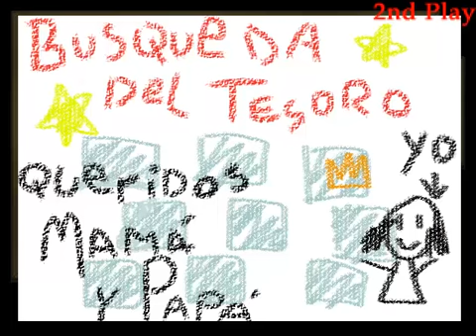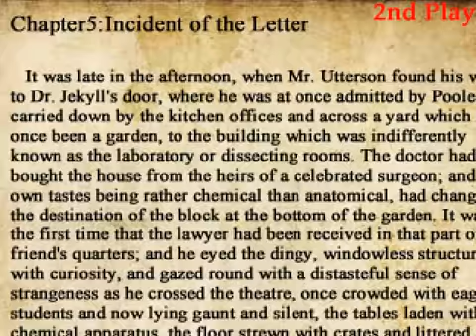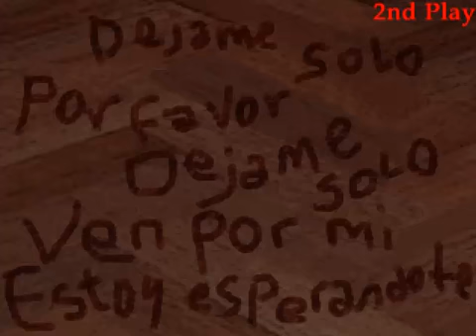"The Crooked Man" P2 y por fin aparece torcido :P por Mrgovrock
Facebook : buscarme como Mrgovrock (aguilas de cuero) .. es una cuenta vieja reformada :P
no twiter no sky no nada mas :P jaja